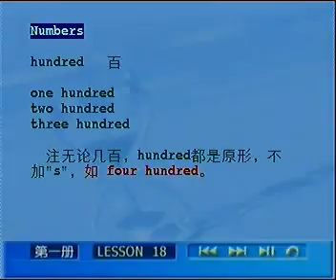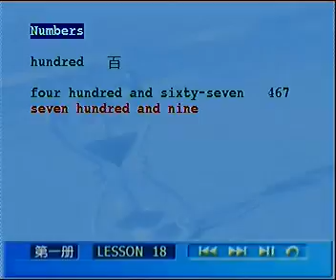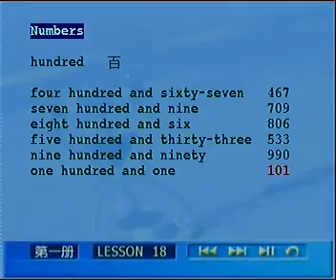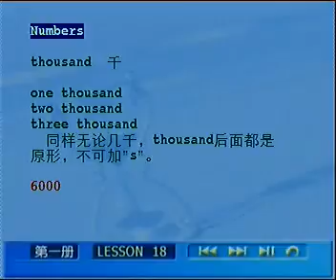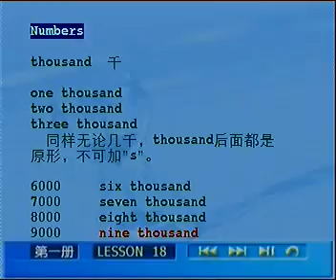L018 03 小结